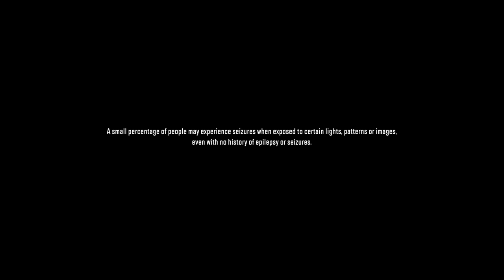Formula offroad buggy stuck in mudpark gets pulled out by megatruck |snowrunner